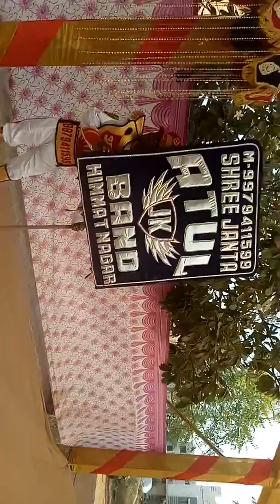Janta Atul Band Himmatnagar 9979411599